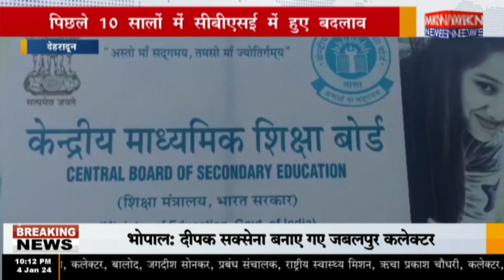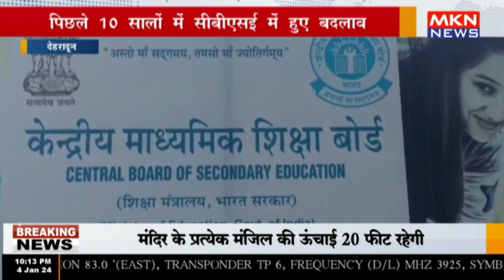देहरादून - पिछले 10 सालों में सीबीएसई में हुए बदलाव